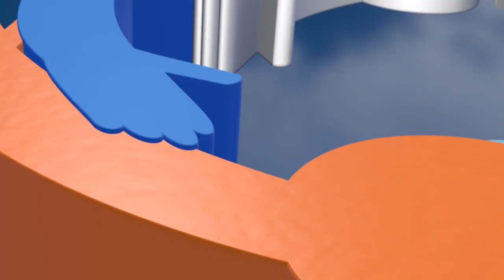Máy chạy NGUYÊN TÂY - Cầu thủ Nhanh nhất HPL-S7